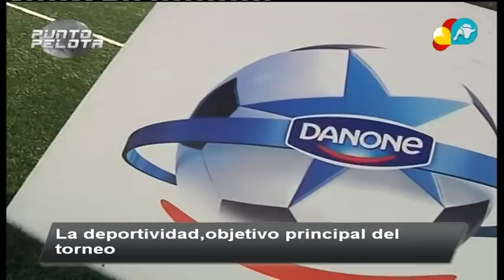Reportaje Danone Nation's Cup en Punto Pelota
Gran trabajo de los compañeros de Danone que consiguen superarse todos los años.

Enhorabuena!